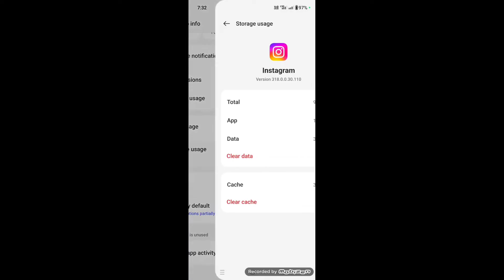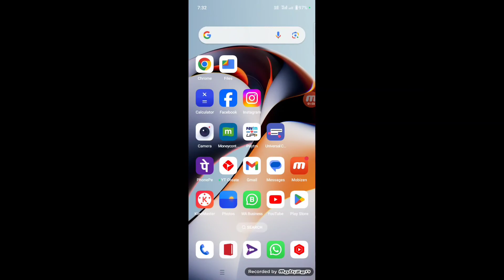Instagram Me Id Nahi Ban Raha Hai | Instagram Account Create Nahi Ho Raha Hai